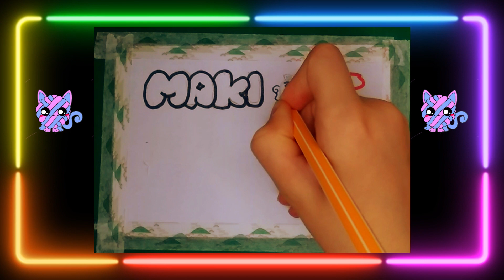Maki Cat (Sushi CAT series) 🍣😸 🍣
Hello,
Today we are going to draw MAKICAT of our new "SUSHI CAT" series.
Draw and paint with me to have fun.
Video created with Clipchamp.
Music created with Soundful.